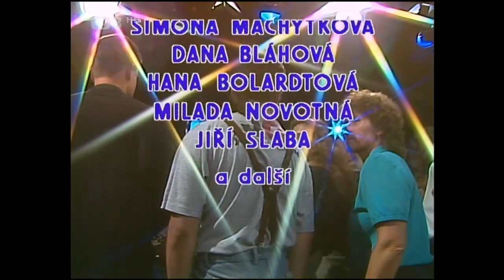Šaráda ❖ Dále účinkují: J. Satoranský, skupina Panika, skupina Babalet a další (1990)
▪︎Kupte si smích Karla Šípa a Jaroslava Uhlíře v jejich zábavném pořadu (1990). Dále účinkují: J. Satoranský, skupina Panika, skupina Babalet a další. Scénář K. Šíp. Kamera P. Prima. Režie A. Vomáčka

Karel Šíp a Jaroslav Uhlíř si tentokrát pozvali do svého zábavného pořadu Jaroslava Satoranského a skupiny Babalet a Panika, kteří se představí v neobvyklých situacích.